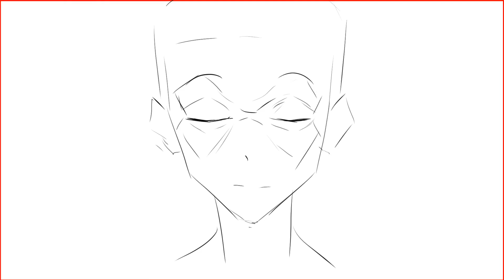149 | Opening Eyes